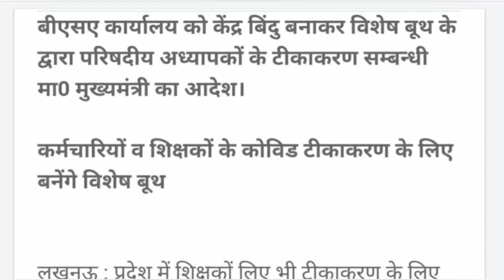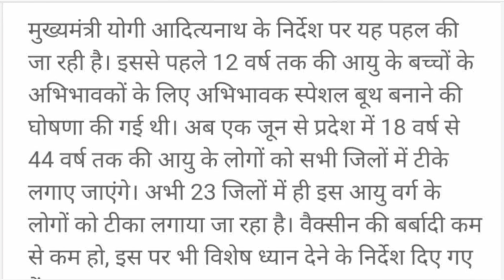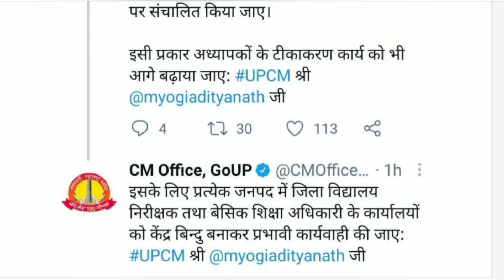मुख्यमंत्री जी का आदेश । शिक्षको का टीकाकरण होगा अलग बूथ बनाकर प्राथमिकता के आधार पर ।